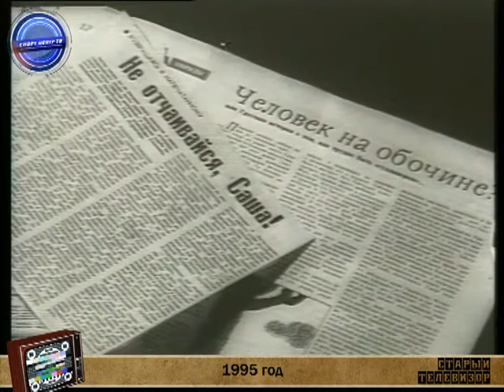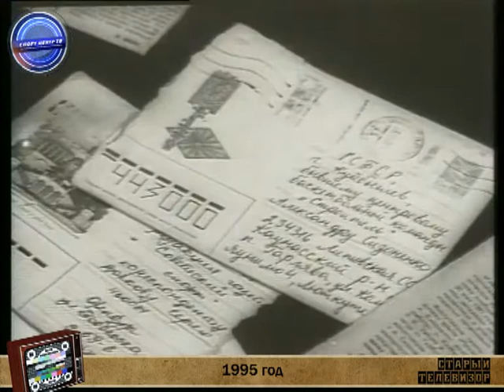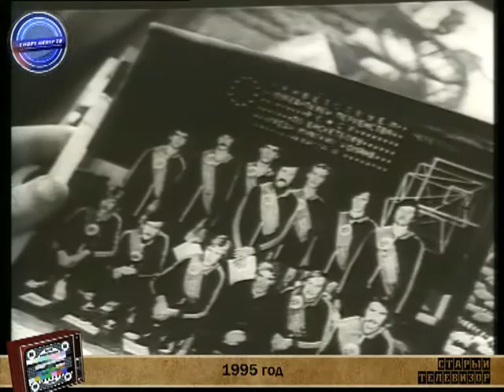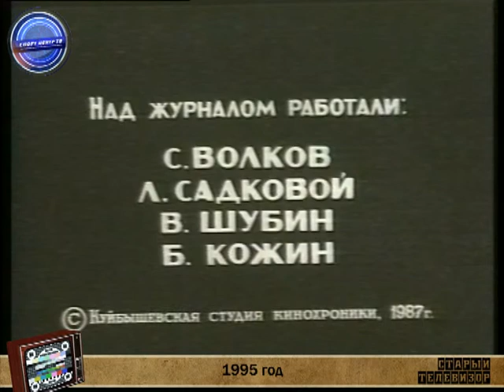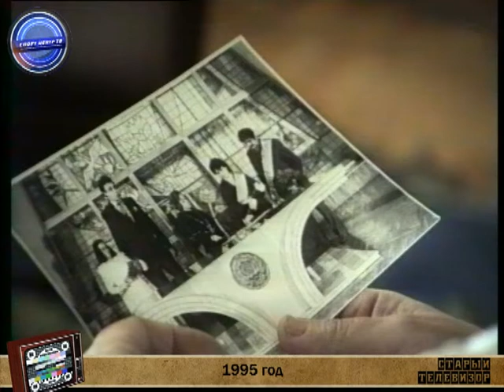Старый телевизор – выпуск 3